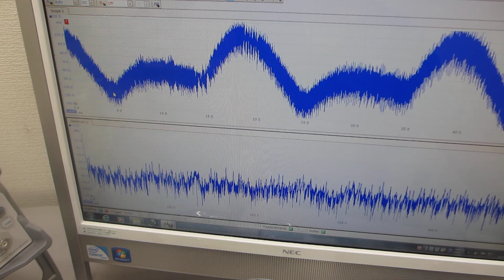超音波プローブによるスイープ発振制御実験（オリジナル超音波システムの開発技術）